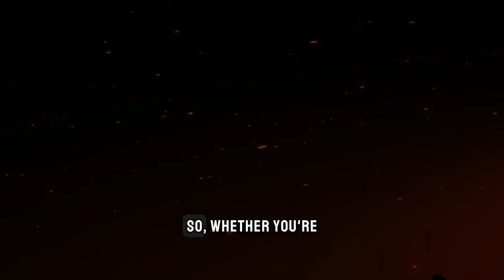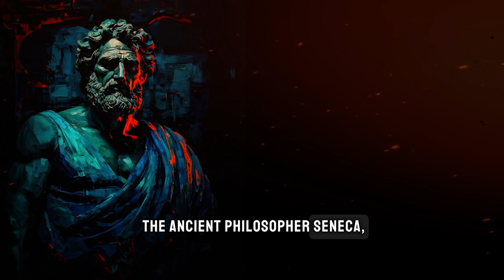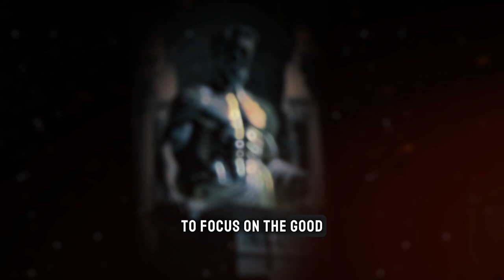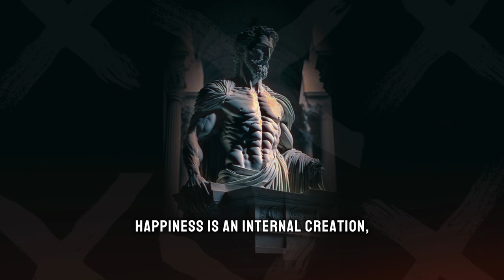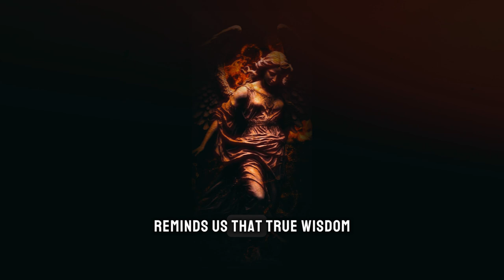Build MENTAL Toughness: 5 POWERFUL Attributes For Inner Strength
Unlock the secrets to mental resilience and inner strength with timeless wisdom from philosophers. Dive deep into practical insights and transformative strategies to navigate life's challenges with grace and fortitude. Discover the power within and embark on a journey towards a resilient and empowered self.